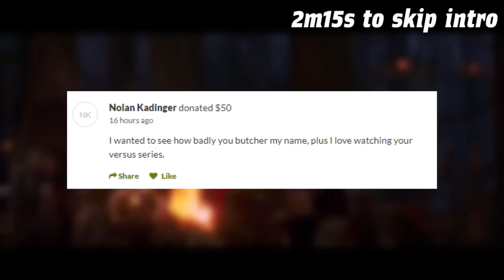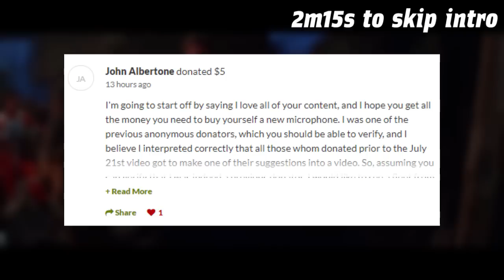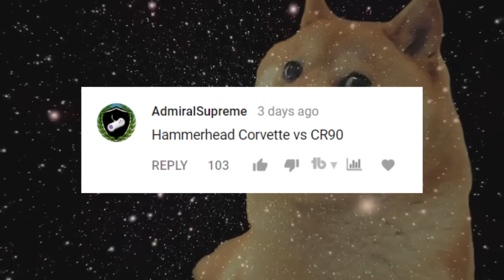Hammerhead Corvette (Rogue One) vs CR90 Blockade Runner | Star Wars: Who Would Win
The Hammerhead Corvette (the little spaceship who could, from Star Wars: Rogue One) vs the CR90 Rebel Blockade Runner. Which one of these two light, specialized ships would win in a one-on-one space battle? The CR90, as exemplified by the Tantive IV, or the Hammerhead Corvette, as exemplified by the Lightmaker at the Battle of Scarif. Find out today on Star Wars: Who Would Win!

I really hope you guys have been enjoying the full week of Star Wars: Who Would Win - a full week of this has been exhausting, especially with a few 12-15 minute videos! I'm most likely going to take a break tomorrow, but I'm sure I'll see everyone Monday!

I also give a brief update to the fundraising at the start of this video - if you want to skip it, you can go to about 2 minutes and 15 seconds

Consider donating so I can upgrade my hardware and improve my video quality
Donations of $20 or more get to chose a versus match-up!

HOME - Still Life
HOME - Twisted Light
De Lorra - My White Daisy